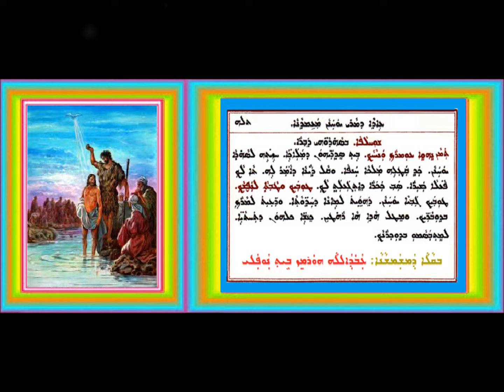Aonyatha D Mawitwa D Mar Yohanan 16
عونياثا دموتوا 16 لعيد مار يوحنا المعمذان بصوت الشماس عبدالله النوفلي
ܥܘܢܝܬܐ ܕܡܘܬܒܐ 16 ܕܥܐܕܐ ܕܡܪܝ ܝܘܚܢܢ ܡܥܡ܏ܢܐ
ܒܩܠ ܡܫܡܫܢܐ ܥܒܕܐܠܠܗ ܗܘܪܡܙ ܒܝܬ ܢܘܦܠܝ